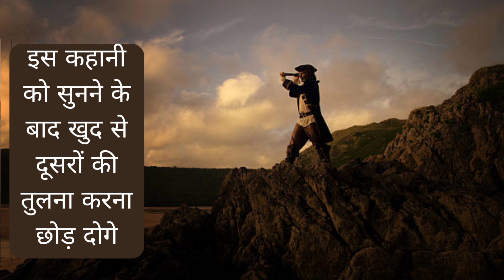Must watch this video comparing yourself to others | A Best Motivational Zen Story On Comparison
Must watch this video comparing yourself to others
A Best Motivational Zen Story On Comparison